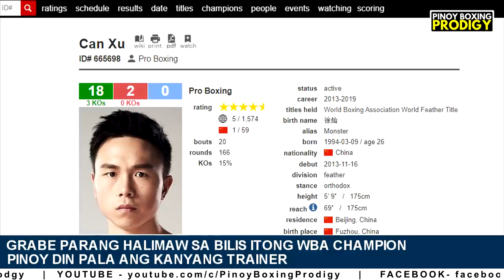Halimaw sa BILIS ang Champion na ito | Pinoy pala ang kanyang TRAINER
WBA Featherweight Champion Xu Can did a video challenge to see how many punches he can throw in ten seconds